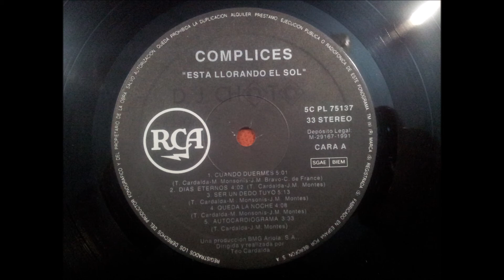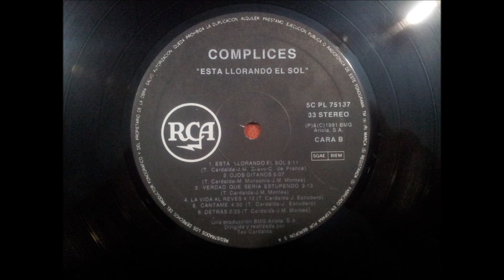COMPLICES.''ESTA LLORANDO EL SOL.''.(SER UN DEDO TUYO.)(12'' LP.)(1991.)